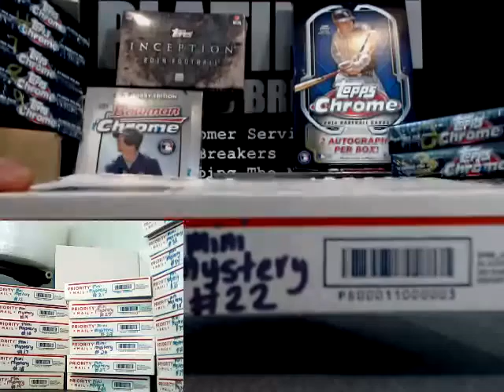Ryan E Mystery ZBox 9 13 14